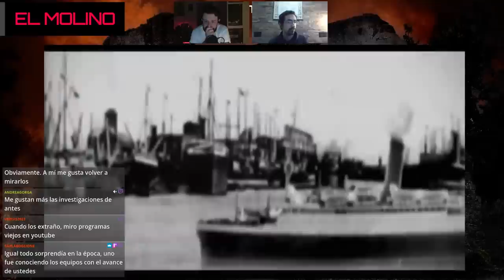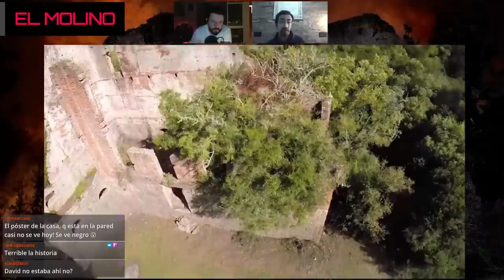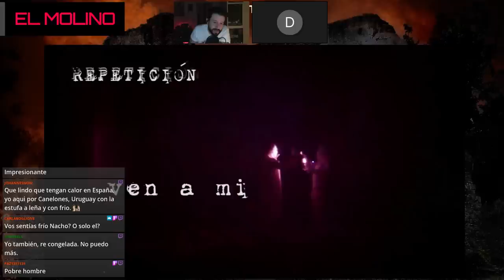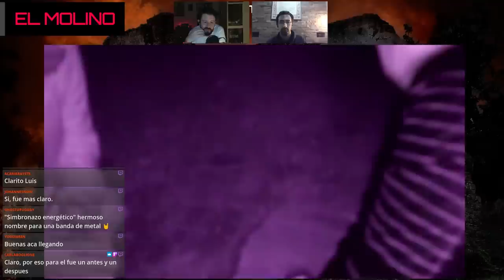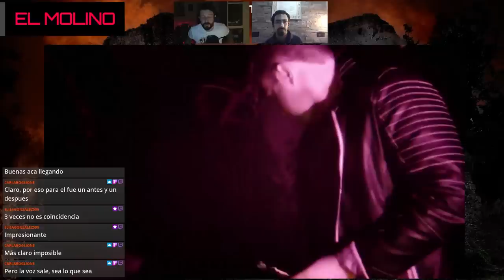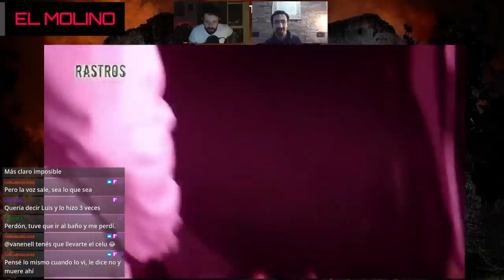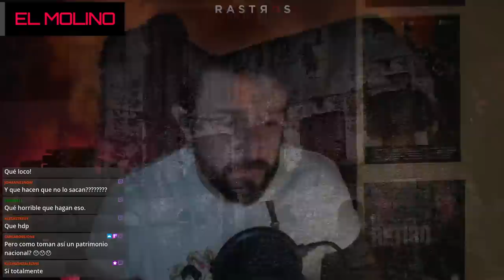MOLINO QUEMADO, EL ANÁLISIS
Nacho y David comentan y analizan un capitulo antiguo pero no menos emocionante en la historia de rastros.